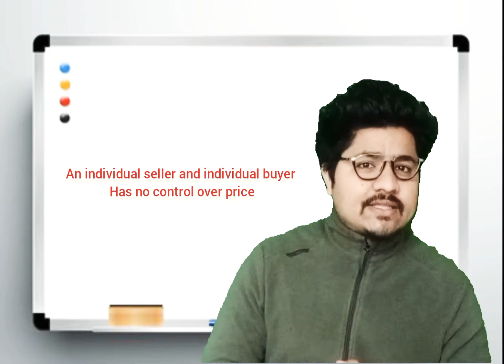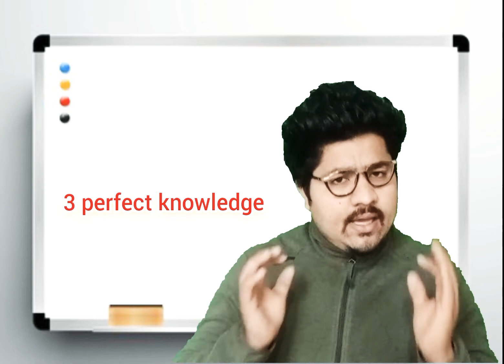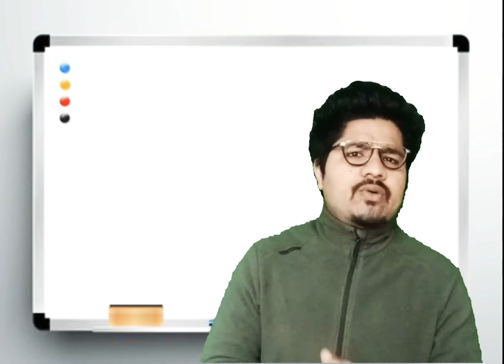perfect_competition_market class11Micro_economic_Features_Perfect_competition